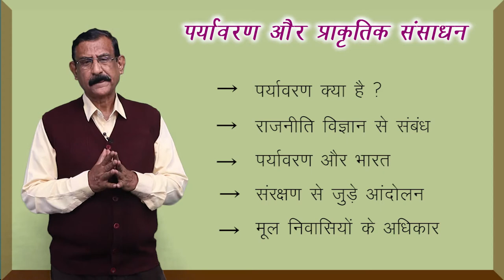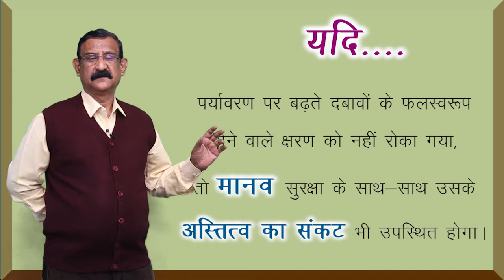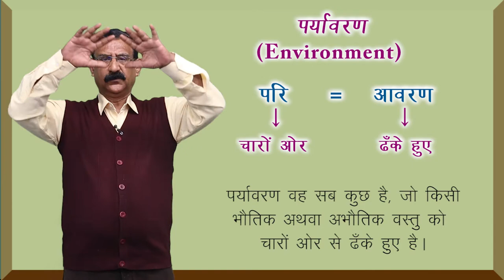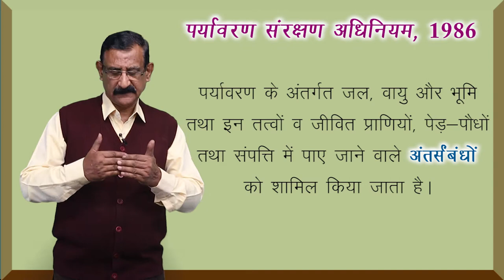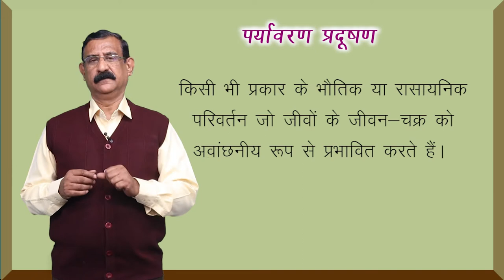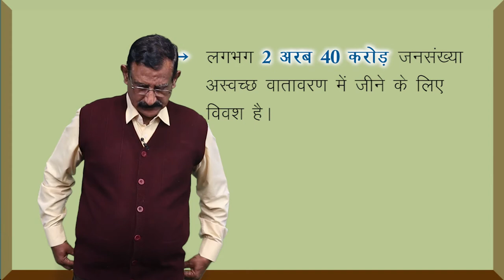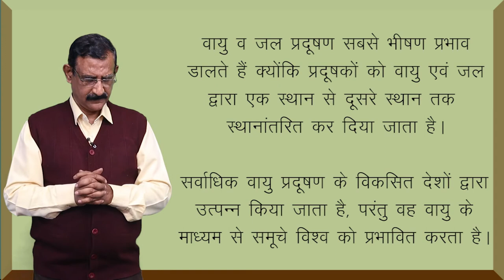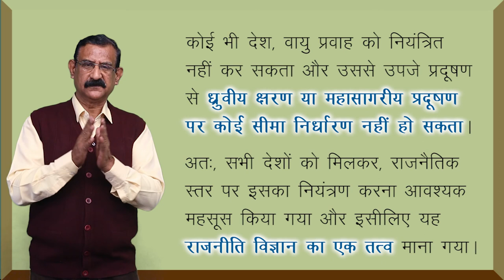CLASS 12th POLITICAL SCIENCE | CHAPTER - ENVIRONMENT AND NATURAL RESOURCES